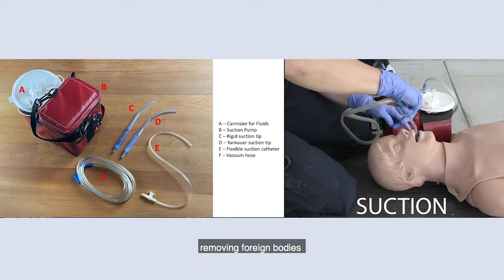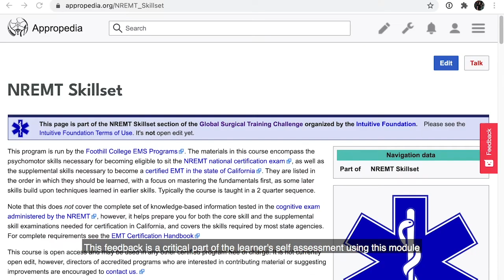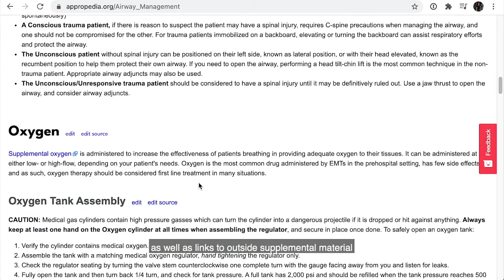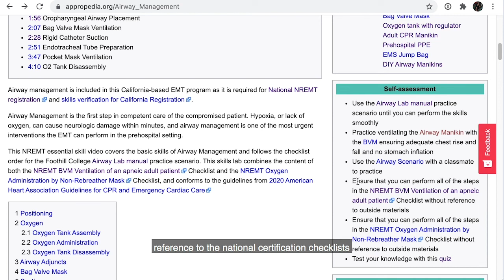Global Surgical Training Challenge - Foothill College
Global Surgical Training Challenge NREMT Showcase